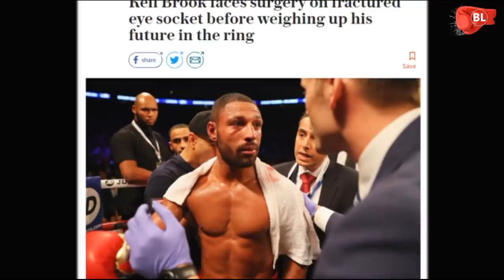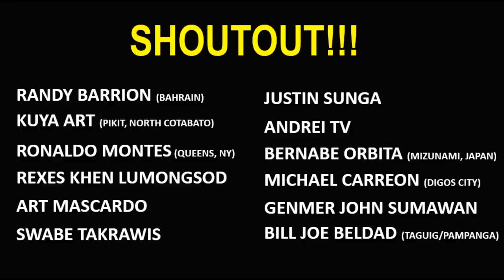UNDEFEATED BOXER KUMASA kay GOLOVKIN. BASAG ang EYE SOCKET!